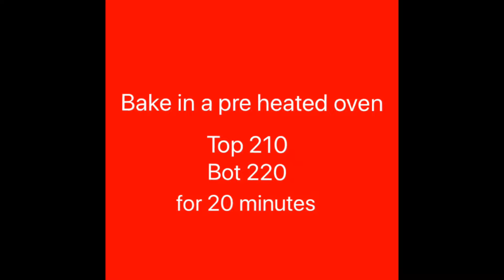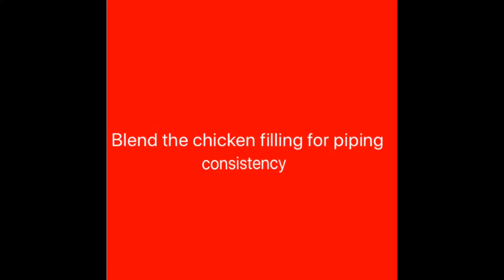Creamy chicken vol-au-vents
Ingredients
Chicken 300 grams
Two big onions
Garlic four cloves
Egg(egg wash)
To taste
Mayonnaise sauce
Salt
Pepper